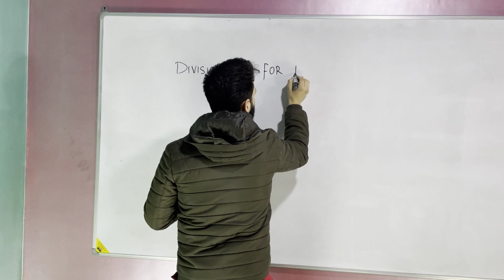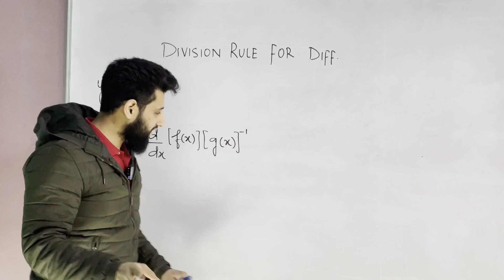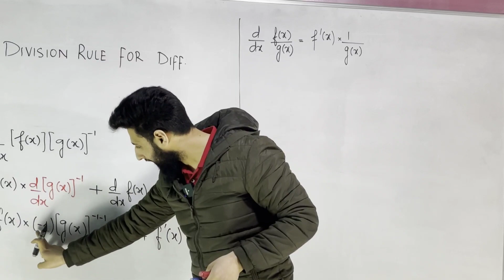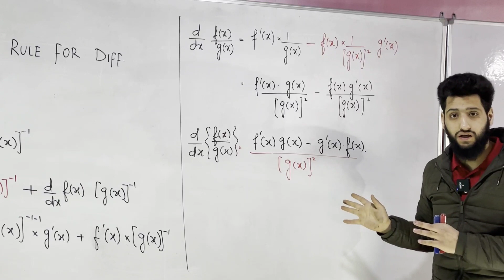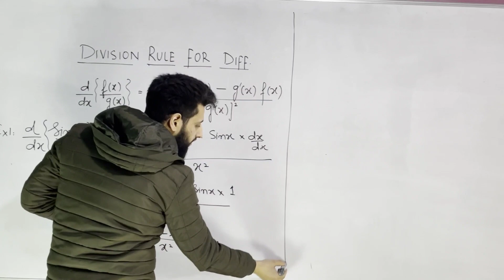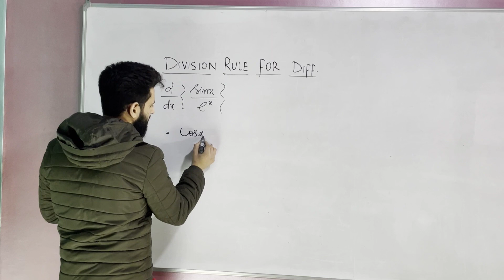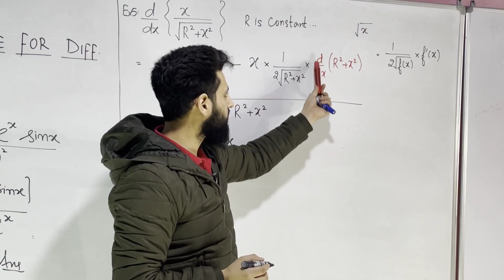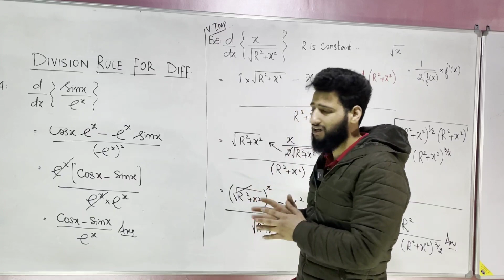MATHEMATICAL TOOLS |PART 23| DIVISION RULE |11TH|IIT JEE|JEE MAINS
DISCUSSION ON MATHEMATICAL TOOLS